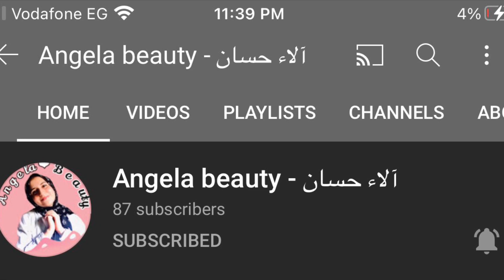عندي مفاجأة ليكم، حرصاً مني على تلبية طلباتكم وزي ما وعدتكم❤️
بدعوكم تشتركوا في  قناتي الجديدة المتخصصة بالعناية بالبشرة وكل ما يهم البنات  💙✅ 👇🏻👇🏻👇🏻